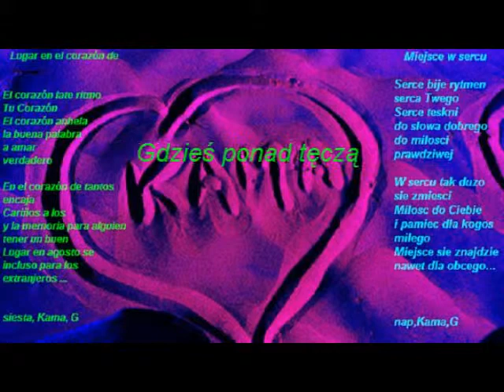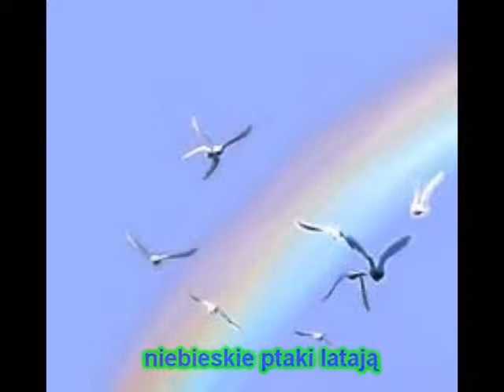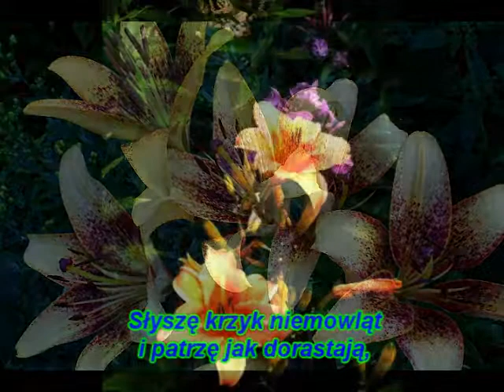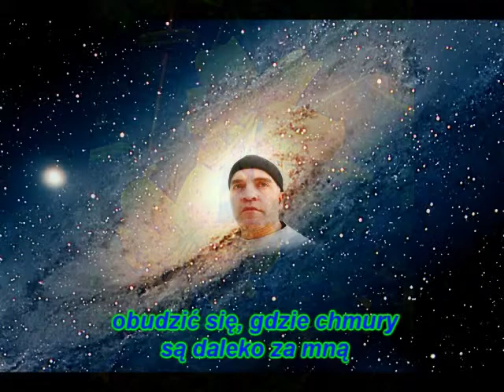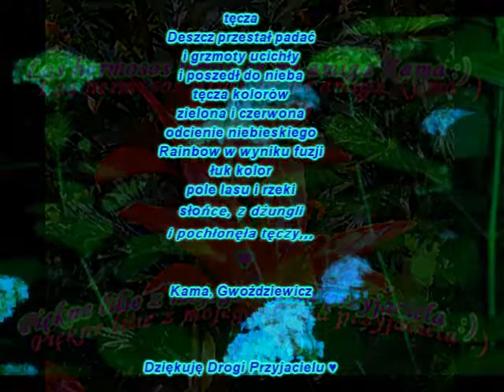El arco iris de Kamilia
Un inacabable despliegue de flores, perfumes y colores... la eclosión típica de las estaciones primaverales en cualquier parte del mundo, esta vez el clip nos muestra una región de Polonia pueblo de Kornatka y sus alrededores embriagados por la llegada de la hermosa primavera.
Agrazeco el total del material a mi amiga polaca  Kamilia Gwożdziewicz, ¡Gracias amiga! :)